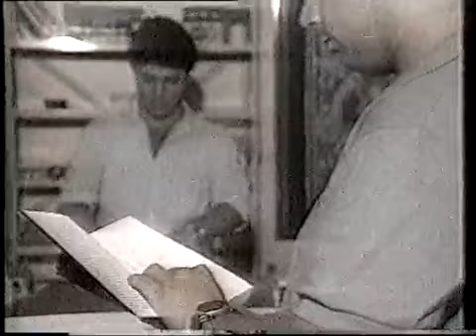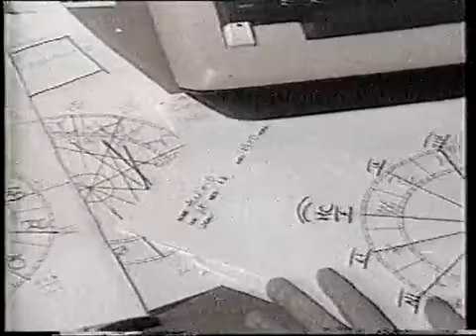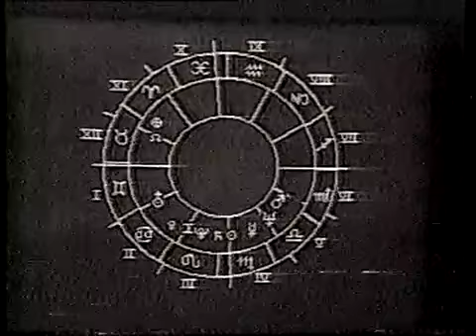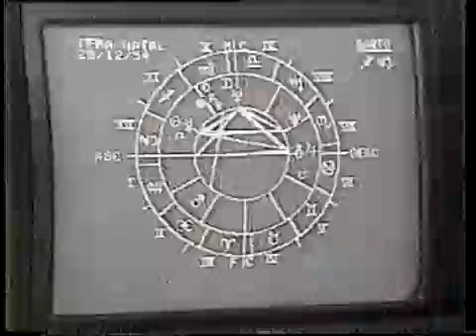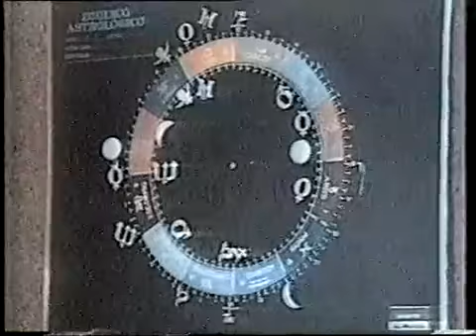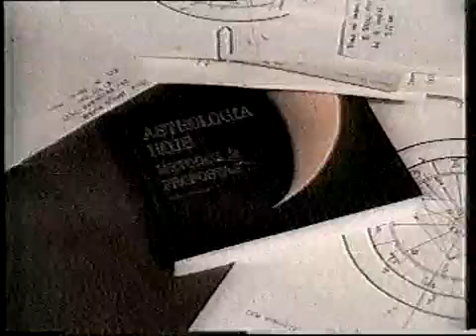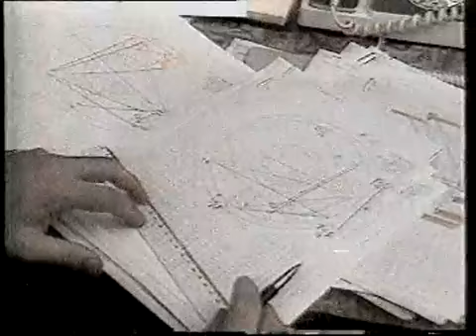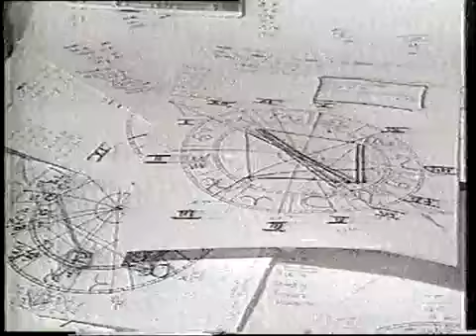1987, Astrologia no Fantástico.